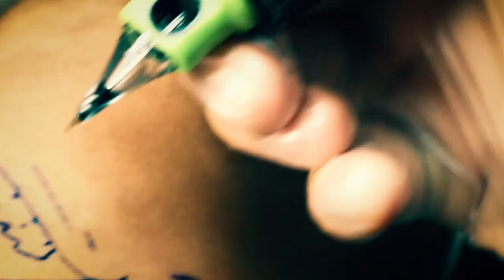Sternum Tattoo b roll | feminine tattoo